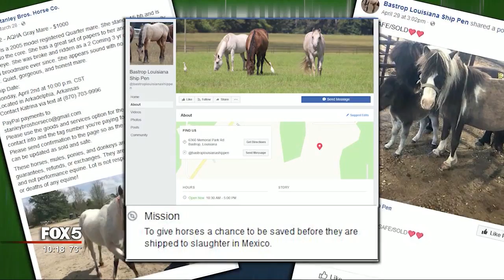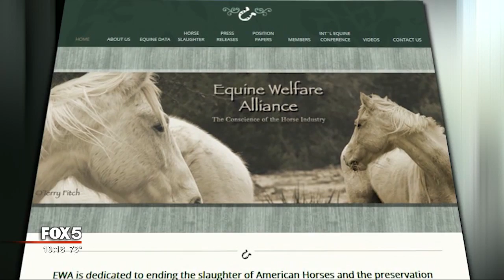I-Team: Texas Authorities Investigating Missing Georgia Horses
EAGLE PASS, Texas - This modest border town may be more than a thousand miles from metro Atlanta, but it's very much on the minds of Georgians horrified about what may have happened to their horses. That's because for 75,000 horses each year, this is where they spend their final days on U.S. soil before being shipped to a Mexican slaughterhouse and turned into horse meat for someone's dinner plate.

Texas authorities have started their own probe in connection to an alleged scam involving more than 50 missing horses from Georgia and across the Southeast. The FOX 5 I-Team broke the story last month of a veterinary school student accused of tricking more than 30 owners into donating their horses with the promise of a better life. The group NetPosse.com says it continues to get new complaints each week.

Many of those owners had developed health issues or personal tragedies that forced them to advertise for a new home for their horses rather than put them down. They told police 23-year-old Fallon Blackwood answered those ads with the promise their horse would live with her own horses on a farm near Boaz, Alabama. But those donated horses have disappeared. Blackwood faces a criminal charge in North Carolina of obtaining property using false pretenses. She's out on bond until her next hearing June 11.

Lindsay Rosentrator of Roswell fears her horse Willie wound up sold for slaughter.

"I hope to find him," she admitted. "But just knowing where these horses go it's just.. I hate feeling so out of control for his well-being right now."

According to a police report with the Maverick County, Texas sheriff's department, a law firm representing Lindsay says Willie and other horses "were taken to Stanley Bros Auction" in Attalla, AL, about 120 miles from Atlanta. Horses destined for slaughter eventually show up at Stanley Brothers' main pens in Bastrop, Louisiana. That's another 400 miles. The company has a Facebook page seeking bids from the public to spare their lives before the "ship date," before the horse heads south to Mexico.

"They're really just saying they're going to be put on the truck so people will feel bad with their bleeding hearts and purchase them," an undercover equine investigator told us. She's a private citizen certified in Texas to investigate animal cruelty. She also volunteers with the Equine Welfare Alliance, a group that has spent years tracking horses through auctions like Stanley Brothers. She asked us not to use her name.

"It's heartbreaking," she explained. "To see these animals just ended up in the wrong place."

Michael and Greg Stanley currently face criminal charges in connection to what happened to a 65-year-old retiree and horse advocate in 2016. Andrew Payne sat in his pickup trying to take pictures of the Bastrop, Louisiana facility. Instead, members of the Stanley family confronted him. On the cell phone video you can hear him being attacked from behind. Payne had to have facial reconstructive surgery. His alleged attackers go to trial in June. They also face a civil suit.

No one from Stanley Brothers would return our requests for comment.

The Maverick County Sheriff's department tells the FOX 5 I-Team it is now investigating whether Stanley Brothers shipped any of the missing horses to Eagle Pass -- about 700 miles from Bastrop -- and whether those horses had the proper ownership records.

We were there when Lynley Edwards of the Edwards & Johnson law firm in Canton filed the complaint. She made clear her goal.

"To find them," Edwards explained. "Find out what happened to them. And help the victims obtain justice."

Eagle Pass is clearly a horse trading hub. We watched a trailer packed with horses work its way over the International Bridge and into Mexico where -- unlike in the U.S. -- horse slaughter for human consumption is allowed. The meat can wind up as far away as Russia and Vietnam.

But just like many of those other horses involved in the Fallon investigation, Lindsay Rosentrator's Willie was sick, taking regular medicine that should have made him ineligible for slaughter and food.

Eagle Pass is the closest border crossing to Bastrop, Louisiana.

"I'd say the chances of Willie coming through Eagle Pass are exceptional," declared the private equine investigator as we stood outside the main kill pen. That's the Chula Vista farm, down a well-worn dirt road a few miles south of Eagle Pass.

We drove down that road and took a walk around the property. Three trailers stood in the parking lot packed with horses and donkeys waiting for the Mexican drivers to haul them across the border and another 10 hours to the slaughterhouse. More horses quietly waited their turn in nearby pens, green tags adhered to their backs.

Green. The color of money. And in this place, the color of death.